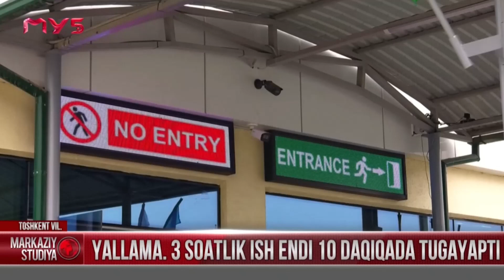Chegaradan o'tayotgan 'Tirik konteyner'